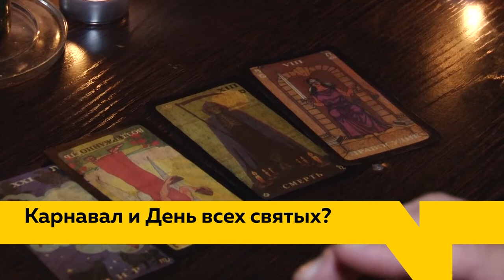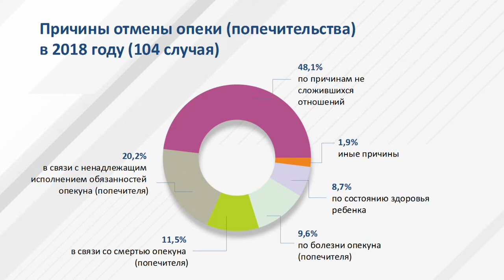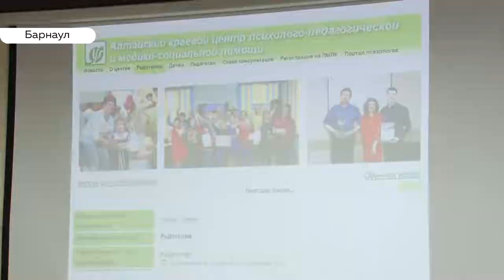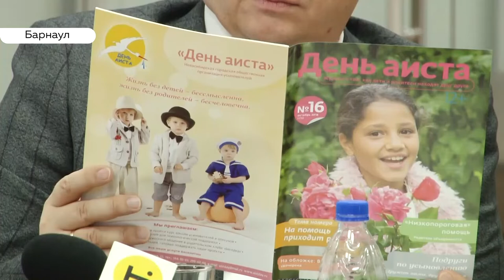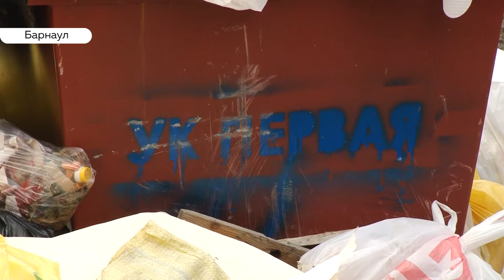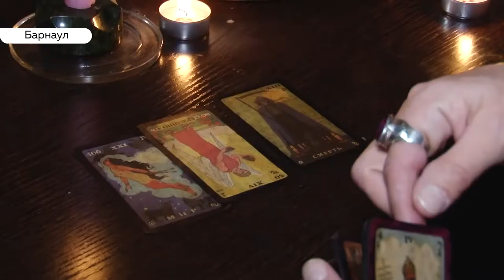«День с Толком». 01.11.2019. Выпуск 15:30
- Всё-таки отстранили. Евгения Гордиенко ушла с поста главы Каменского района.
- Когда приёмная семья хуже детдома. Как пресекать жестокое обращение с детьми?
- Самый страшный день в году. Кто с нетерпением ждёт Хэллоуин и почему?